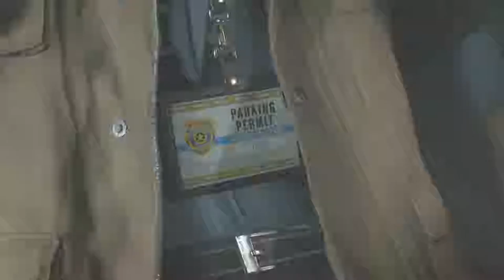Resident Evil 2 Remake || 2nd Run - Leon Gameplay Part 2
Let's Play 2nd Run Leon.
Continue our journey as Leon to investigate what happen in Racoon City.

Spesification :
Asus TUF GAMING FX504GD
Processor : Intel Core i5 8400H
VGA : NVIDIA Geforce GTX 1050 4GB
RAM : DDR4 2666 8 GB
OS : Windows 10 Home 64bit